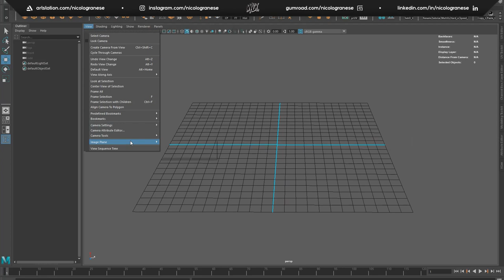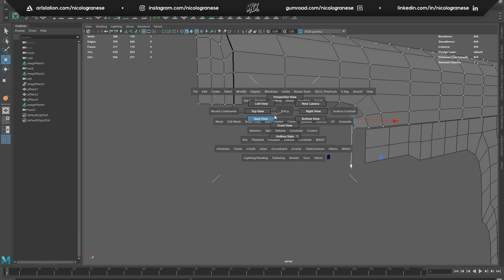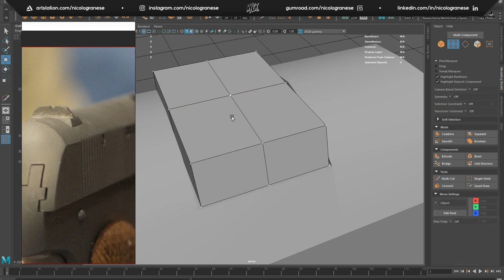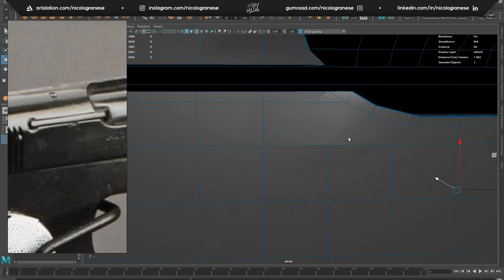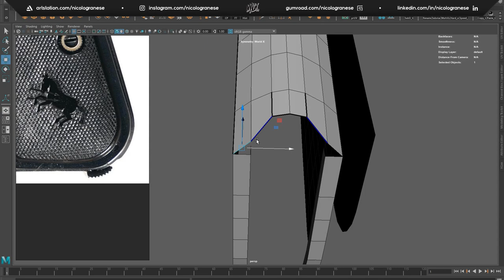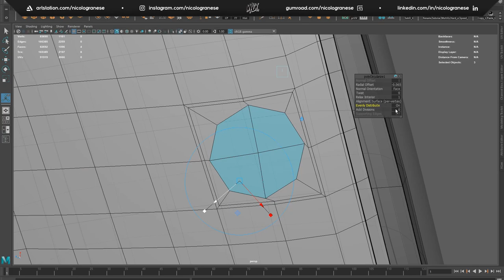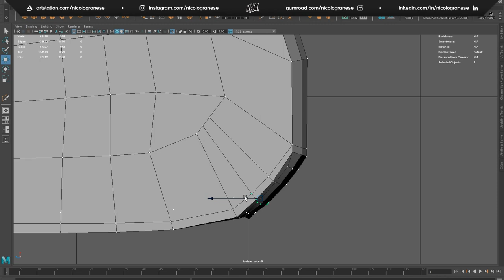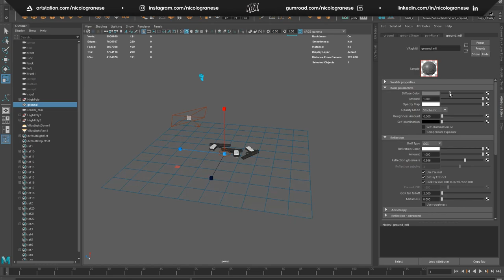Speed Modeling X - Colt Model 1903 | Jerry Wooters Project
Software: Maya

- Mack